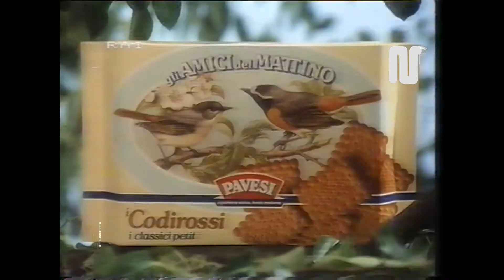1984 Rai Rete2 Pavesi amici del mattino Ciuffolotti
1984 Rai Rete2 Pavesi amici del mattino Ciuffolotti